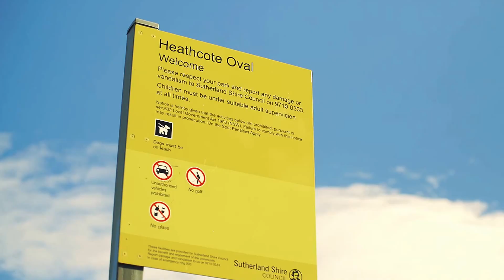Heathcote | 13 Boundary Road | Pulse Property Agents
Prominently set in an elevated position and offering a peaceful leafy outlook, this great home offers a wonderful lifestyle for young families looking to enter the local market.